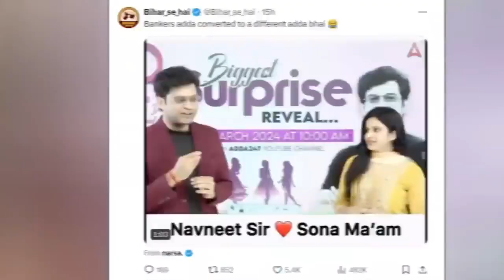Iive class me kar diya sir ne ma'm ko propose || Navneet sir and Sona ma'm